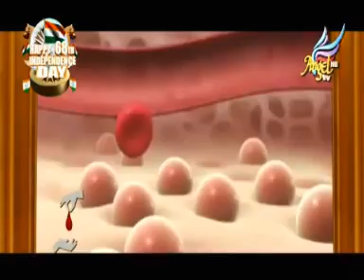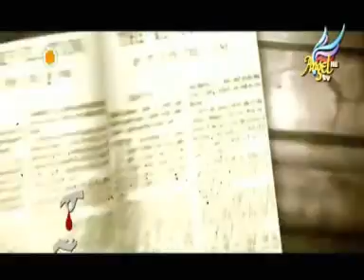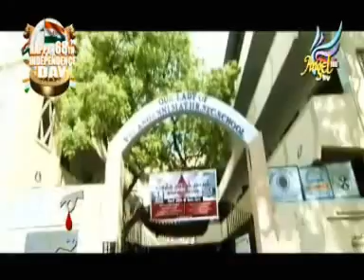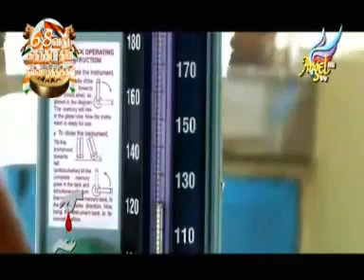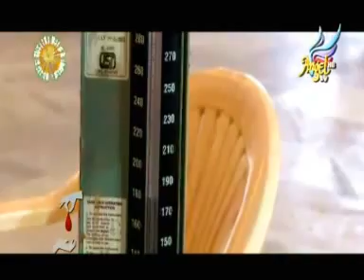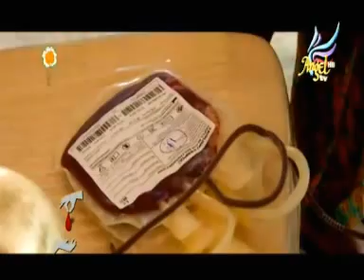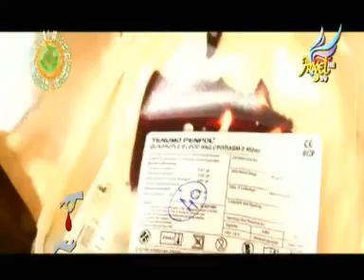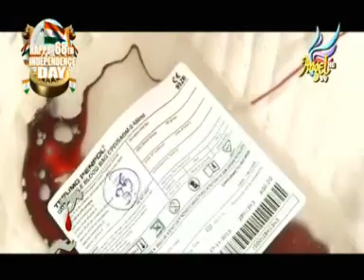RATHAMUM JEEVANUM - Blood Donation Camp Chennai / Coimbatore